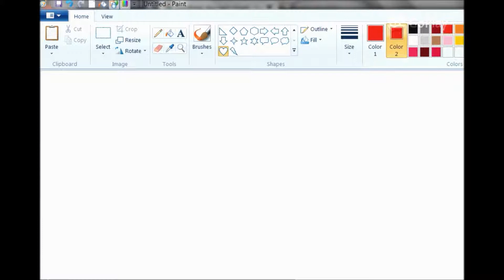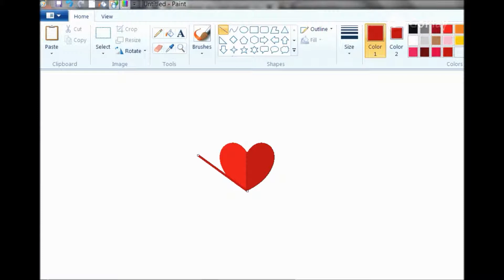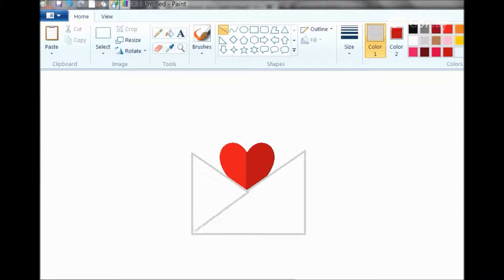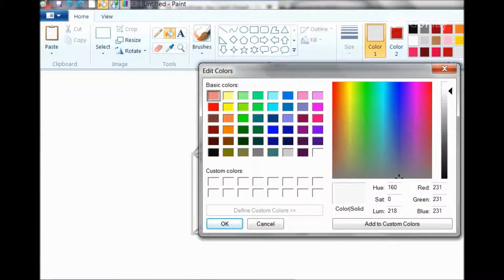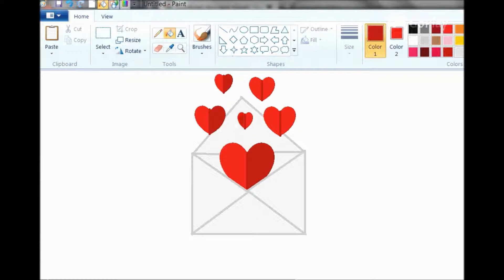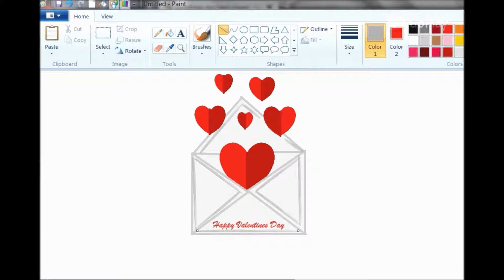How to do Valentine's day Heart flying from Envelope in ms paint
How to do Valentine's day Heart flying from Envelope in ms paint, specially for valentine's day celebrities